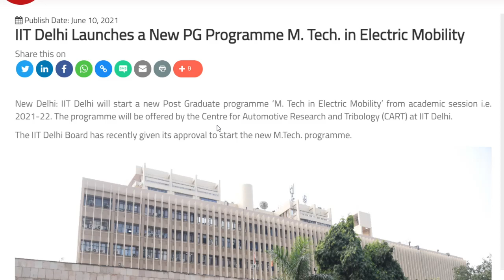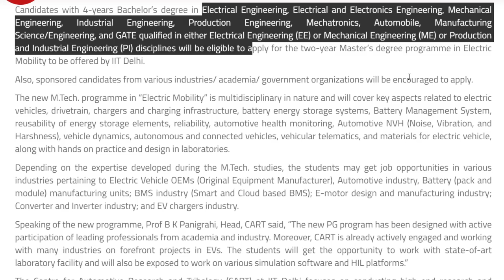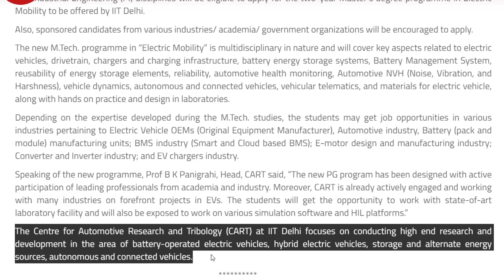Mtech in e-mobility by IIT DELHI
engg
best course best branch of engg
highest placements
gate qualified
AIEEE
JEE
NEET
SCIENCE STUDENTS
UGC
IIT
course after 12?
after graduation?
career guidance
career guidance
what you can do after 12/graduation?
new field to explore for graduates.
counselling
btech
BE
engineering
IIT
gate

The new M.Tech. programme in “Electric Mobility” is multidisciplinary in nature and will cover key aspects related to electric vehicles, drivetrain, chargers and charging infrastructure, battery energy storage systems, Battery Management System, reusability of energy storage elements, reliability, automotive health monitoring, Automotive NVH (Noise, Vibration, and Harshness), vehicle dynamics, autonomous and connected vehicles, vehicular telematics, and materials for electric vehicle, along with hands on practice and design in laboratories